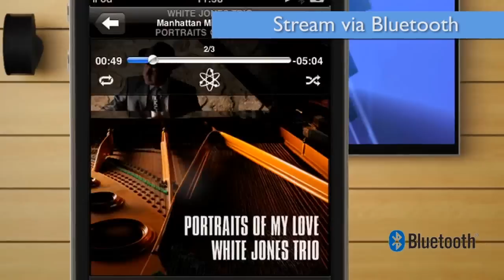Onkyo EnvisionCinema LS3100 Loop